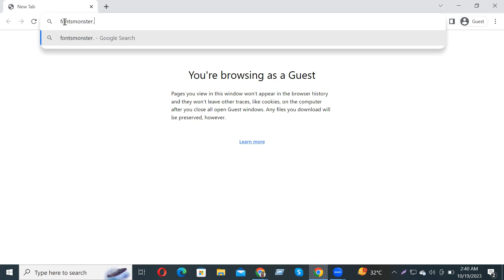How to download and install Barrio Font Free Download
In this video tutorial, we show you how to easily and quickly download and install Barrio Font Free Download to use within any Adobe software and more.

2023 Cute Font, 2023 Calligraphy Fonts, 2023 Best Fonts, 2023 Bold Fonts, Innografix,
2023 Fonts Download, 2023 Cute Font, 2023 Calligraphy Fonts, 2023 Best Fonts, 2023 Bold Fonts,In this video tutorial, we show you how to easily and quickly download and install Accidental Presidency Font Free Download to use within any Adobe software and more.